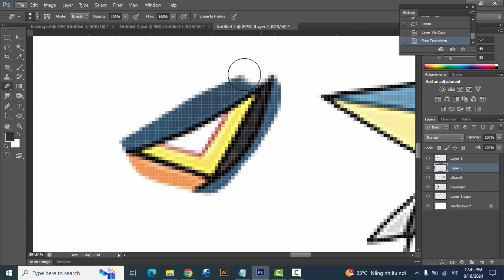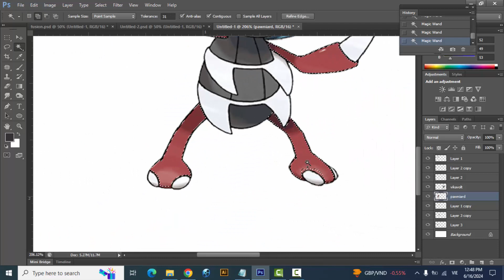Pokemon Fusion | Pawniard + Vikavolt | pokemon infinite fusion